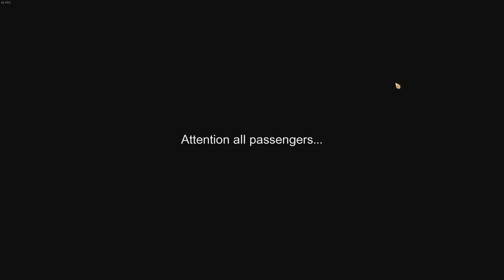I haven't Enjoyed a Farming Game as Much as This NEW RPG In Awhile!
➤In today's video we check out a brand new farming/dating rpg game called Pumpkin Days which just got released for early access on steam TODAY!

▬▬▬▬▬▬▬🎮THE GAME🎮▬▬▬▬▬▬▬

Pumpkin Days is a traditional farming RPG. Live in one of two towns while farming, fishing, mining and much more. But beware, your quiet life may come to an end if the toxic Jounce Corp is allowed to build its factory!

▬▬▬▬▬▬▬👕MERCH👕▬▬▬▬▬▬▬

▬▬▬▬▬▬▬🦈MEMBER🦈▬▬▬▬▬▬▬

▬▬▬▬▬▬▬🤝GAMESHARK+🤝▬▬▬▬▬▬▬

➤Steam - GameSharkHD

▬▬▬▬▬▬▬🎵MUSIC🎵▬▬▬▬▬▬▬